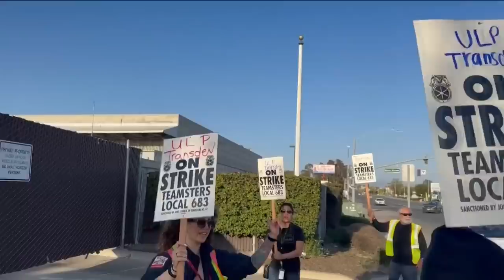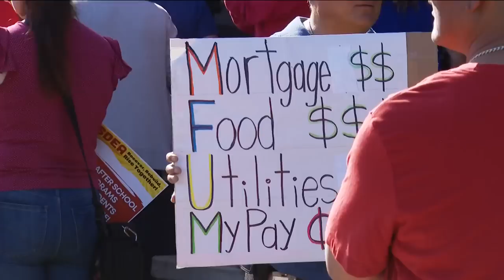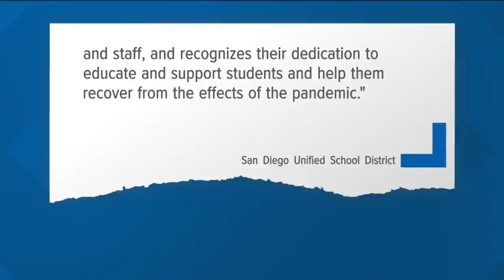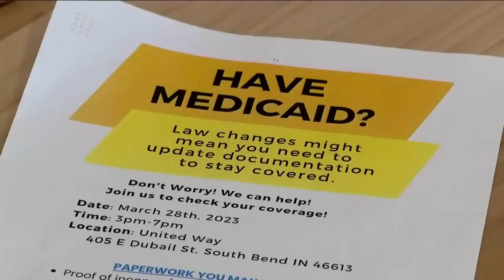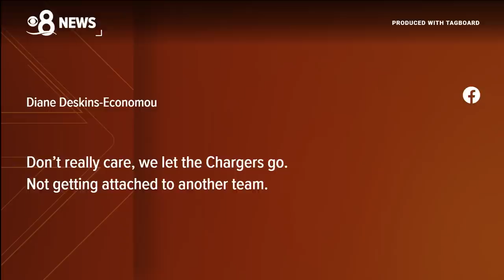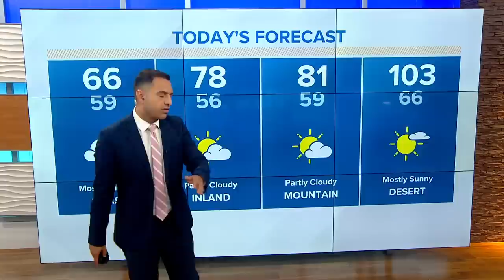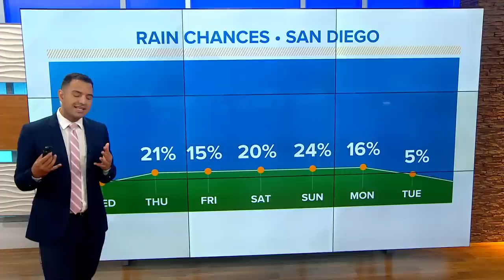San Diego's top stories for May 17th at 5 a.m.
Here are the top stories across San Diego County for the morning of Wednesday, May 17th.